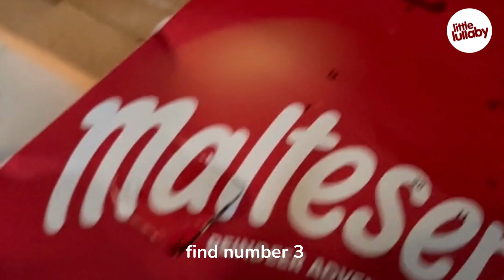Vlogmas with Emily | Countdown to Christmas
Emily, mum to 6 year old Riley,  shares what she's getting up while counting down to Christmas.